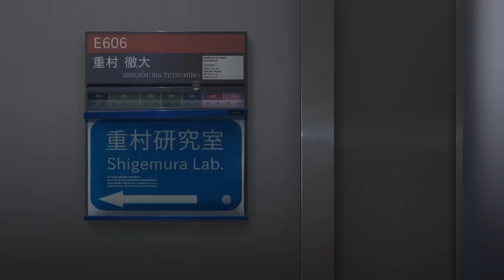He Finally Unlocks His True Power..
In 2026, four years after the infamous Sword Art Online incident, a revolutionary new form of technology has emerged: the Augma, a device that utilizes an Augmented Reality system. Unlike the Virtual Reality of the NerveGear and the Amusphere, it is perfectly safe and allows players to use it while they are conscious, creating an instant hit on the market.

Anime recap